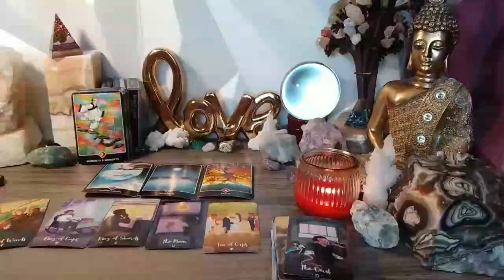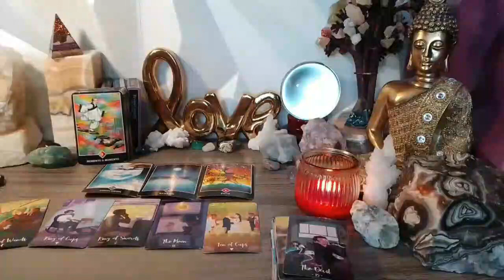PISCES 😳THEY THINK YOU'RE DANGEROUSLY HOT🥵 READY TO FIGHT 4U & PROVE THEIR LOVE❤️ U'RE IN NO RUSH❗️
Pisces Love
Pisces 2024
Pisces today
Pisces January